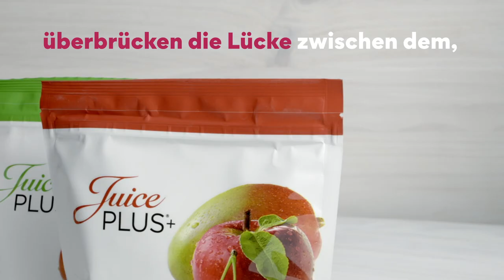Healthy Starts for Families Produkt-Kombination | Juice Plus+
Das Healthy Starts for Families Programm unterstützt dich und deine Familie dabei, einfache Veränderungen in den wesentlichen Bereichen der Gesundheit vorzunehmen: Bewegung, Schlaf, Flüssigkeitszufuhr und Ernährung.

Das Programm fördert Gewohnheiten, wie z.B. mehr pflanzenbasierte Lebensmittel zu sich zu nehmen, mehr Wasser zu trinken, ausreichend zu schlafen und sich mehr zu bewegen.
Weil wir überzeugt sind, dass die frühe Entwicklung gesunder Gewohnheiten auf lange Sicht einen grösseren Einfluss hat, sollte jede einzelne davon gefeiert werden.

Begib dich mit deiner ganzen Familie auf die Reise zu einem gesünderen Lebensstil, mit Healthy Starts for Families, von Juice Plus+

💬… & einen Kommentar
Danke ❤

❓ Folgst du uns schon auf Social Media?